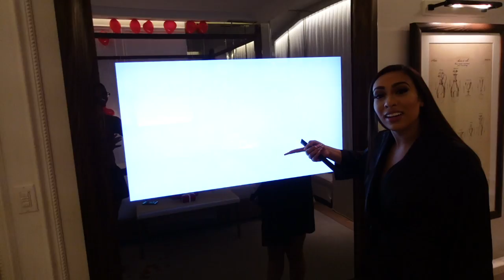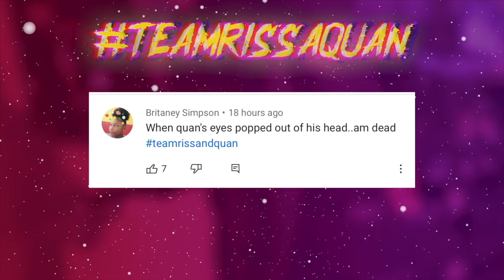WE SURPRISED EACH OTHER FOR VALENTINES DAY... *Emotional*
2. POST NOTIFICATIONS MUST BE TURNED ON
3. FOLLOW BOTH @RISSAG97 AND @QUAN___ ON INSTAGRAM